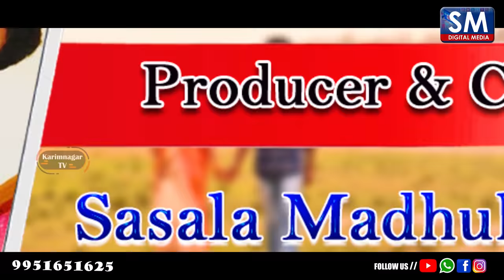Neela Neelamma Cheralo Neela Dj Song||Neela Neelamma Dj Song 2021||Karimnagartv||Smdigitalmedia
Online Radio Partner : SK2FM

Lyrics&Singer : Suman Badnakal

Female Singer : Matla Srujana

Cast : Sanjana,Balu

Dop&Editing : Amar.B

Cheoreography : Balu

Direction : Madhu

Producer's :Sasala Madhukar Patel - Sruthi Patel

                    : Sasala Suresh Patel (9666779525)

All Right Copy Reserved By : @SMDIGITALMEDIA